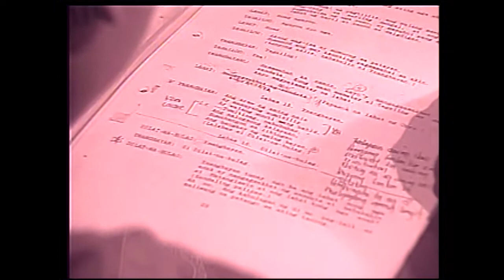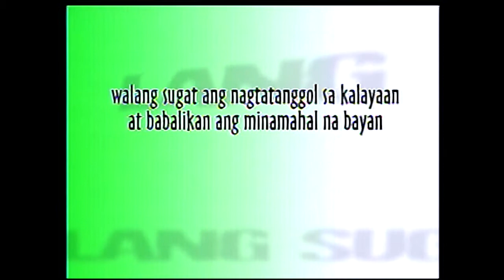Pagpapatuloy ng Laban noong Panahon ng mga Amerikano | Kasaysayan TV